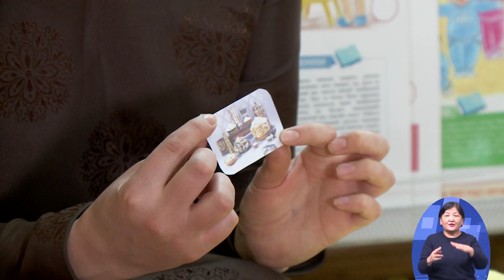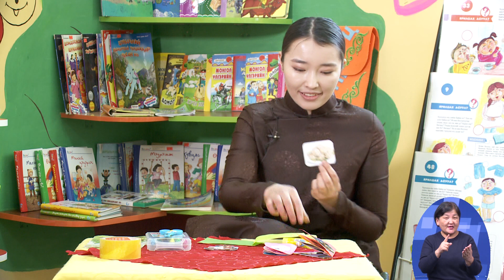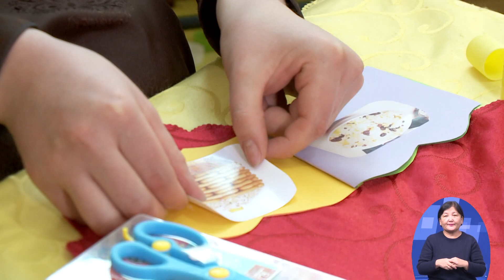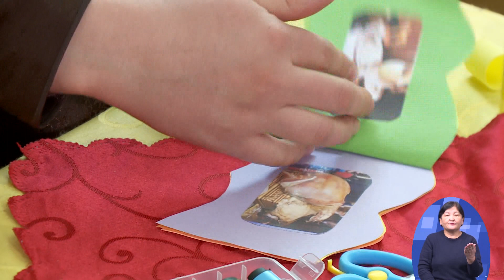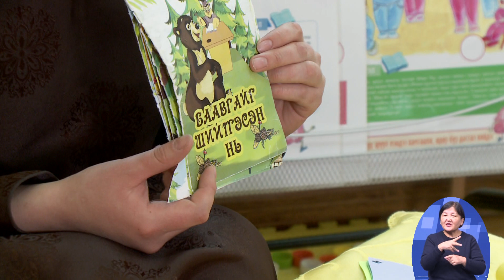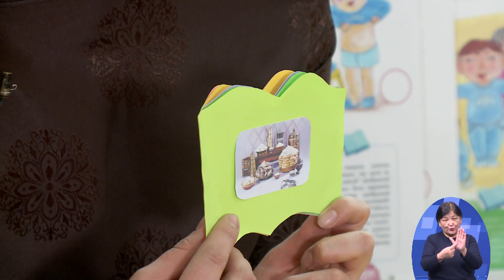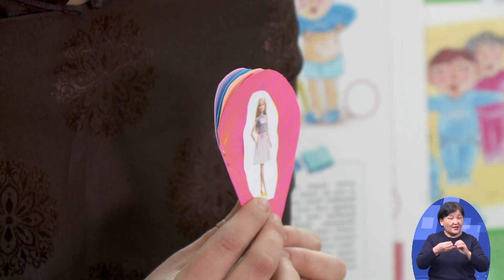өдөр 8: ахлах бүлэг Хэл яриа